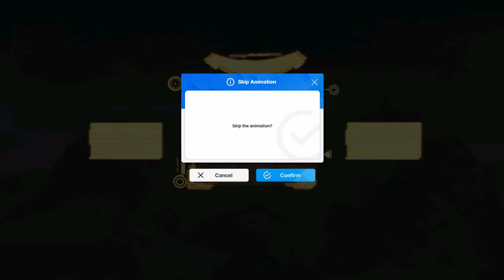[SPECIAL-INTERCEPTION "MODERNIA" No Pilgrim Full Clear [GODDESS OF VICTORY: NIKKE]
Units Used: Liter core+6 / Alice 3 star / Drake core+1 / Dola core+2 / Noise 1 star